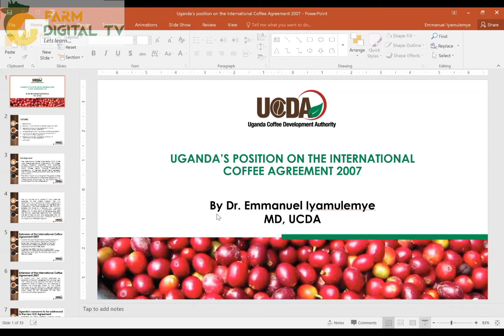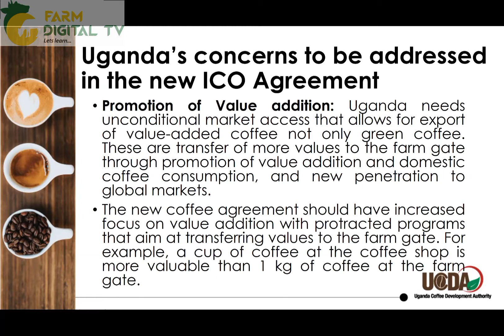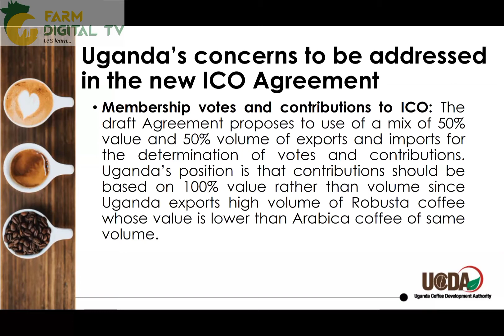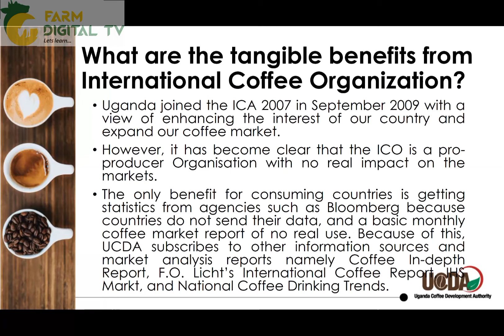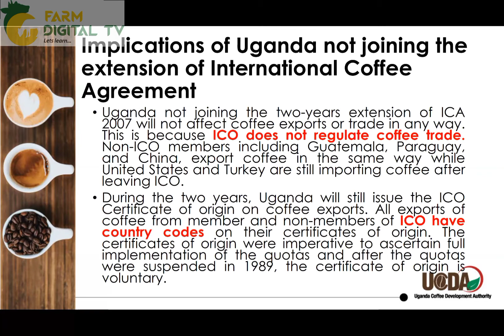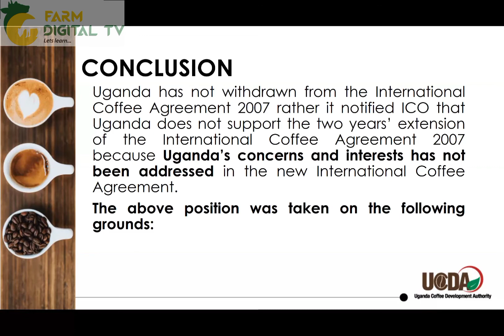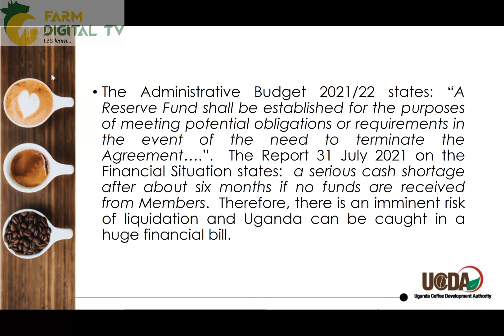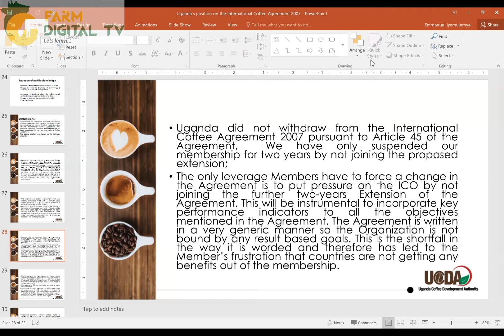Why Uganda is opting out of Renewal of the International Coffee Agreement- ICO